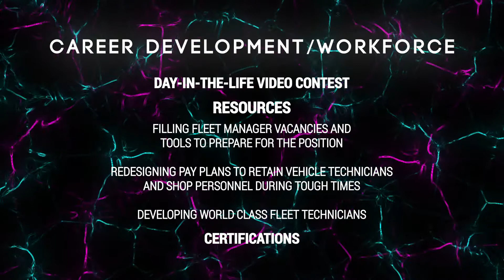PWX@Home September: FLEET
This month, PWX@Home is bringing fleet to you!